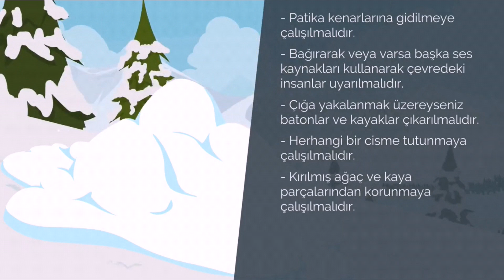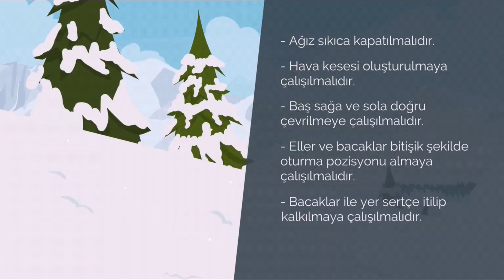Çığ Esnasında Doğru Davranışlar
AFAD tarafından "AFETE HAZIR TÜRKİYE" projesi kapsamında hazırlananan eğitim videoları, daha fazla halkımıza ulaşması ve halkımızın bilinçlenmesi amacıyla paylaşılmıştır.